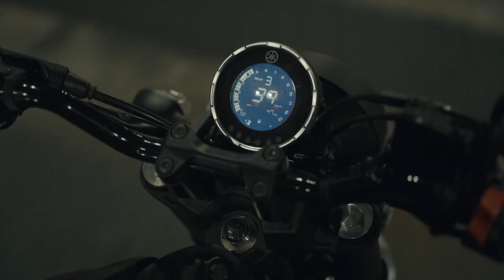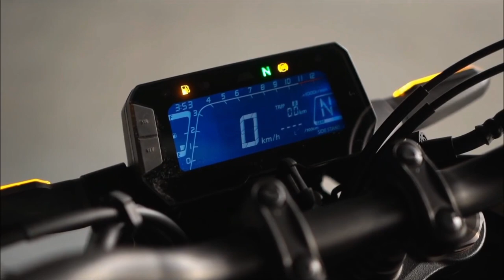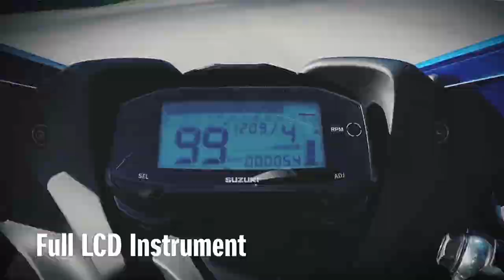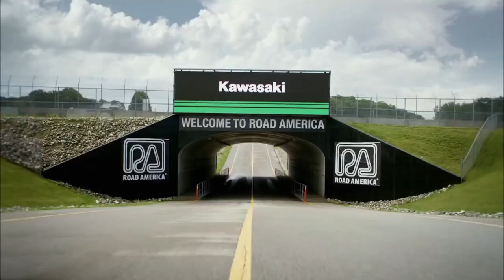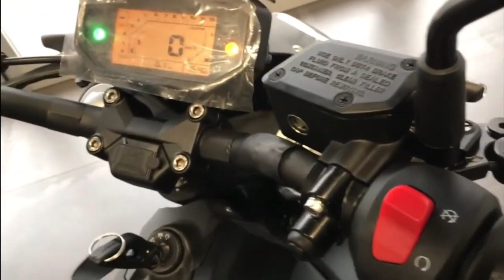ये 8 BIKES INDIA में LAUNCH होने वाली है ||8 Upcoming Bikes